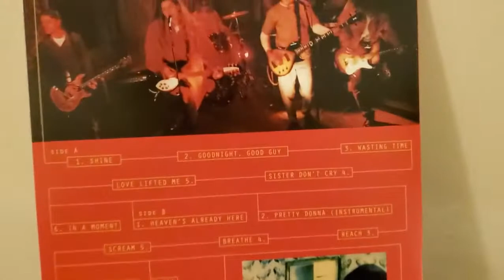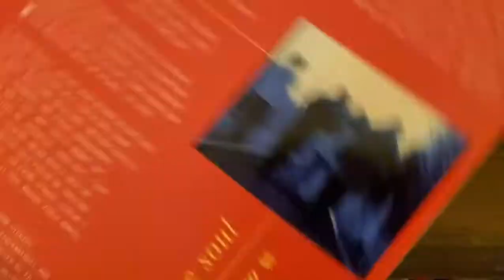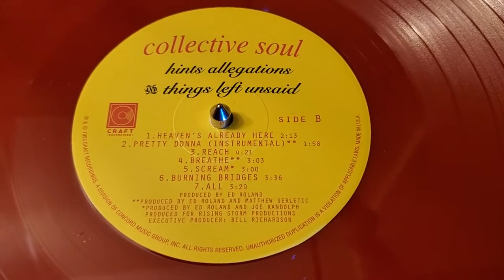3MVR #25: Hints, Allegations, and Things Left Unsaid - Collective Soul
- Craft Recordings / CR00139
- 2018 Record Store Day Black Friday Pressing / UPC: 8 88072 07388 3
- Opaque Red / 3,000 Copies

(I don't any of the music played in this video... but you already knew that. This is just so the Puritans and the labels won't be angered. Have a great day!)